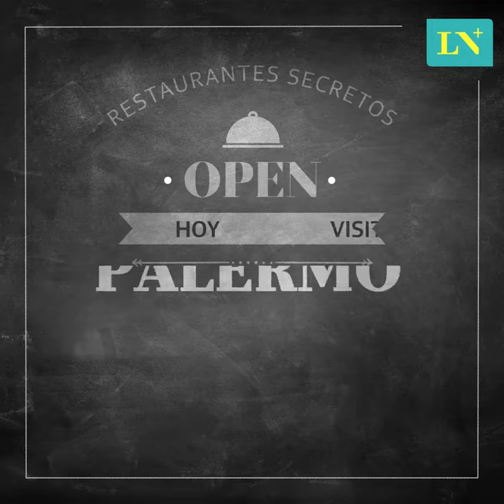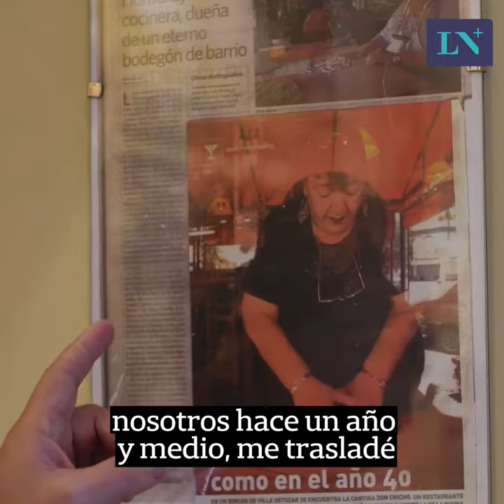Don Chicho: La cantina familiar de 1926 que va por su cuarta generación